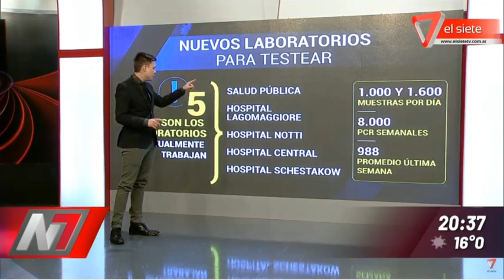NUEVOS LABORATORIOS PARA TESTEAR